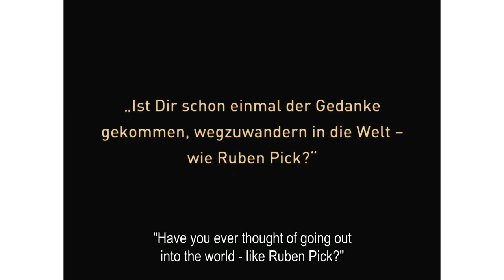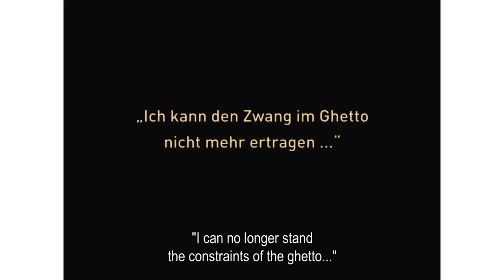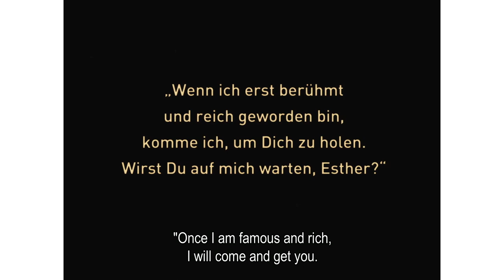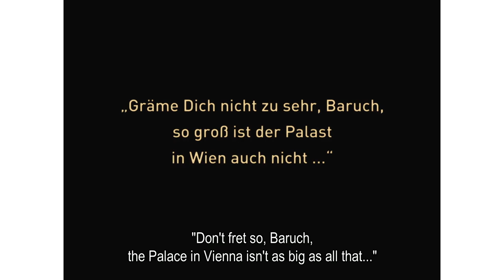Kenneth Turan’s DVD Pick of the Week: Sophisticated German Silents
Though it is tempting to think of silent films in terms of slapstick, the era produced some marvelously sophisticated films, of which German silents of the mid-1920s are a prime example.
              “The Last Laugh,” directed by F.W. Murnau, is one of the classics of the era. Released now by Kino, it stars Emile Jannings as an aging doorman who has difficulty coping when his job and its paraphenalia are taken away.
              Less well know, and released now by Flicker Alley, is “The Ancient Law,” a story which echoes Al Jolson and “The Jazz Singer” in its telling of the son of a rabbi who becomes fascinated by the stage but comes to reconsider his choices. – Kenneth Turan